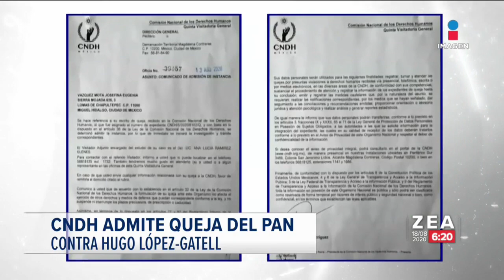México compraría vacuna rusa en caso de resultar exitosa | Noticias con Francisco Zea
El presidente LópezObrador aseguró que de resultar exitosa la vacuna rusa contra COVID19, México tiene los recursos para hacer la compra de los primeros lotes y arrancan una campaña de vacunación.